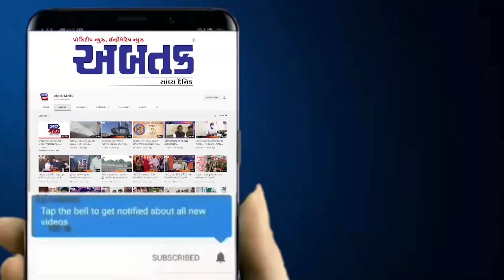સાબરકાંઠા: 117 પરિક્ષા કેન્દ્રો જુનિયર કલાર્કની પરીક્ષાનું આયોજન, સાંભળો શું કહે છે વિદ્યાર્થીઓ